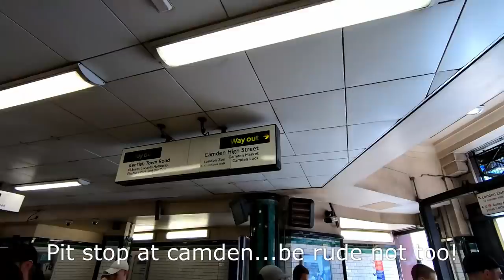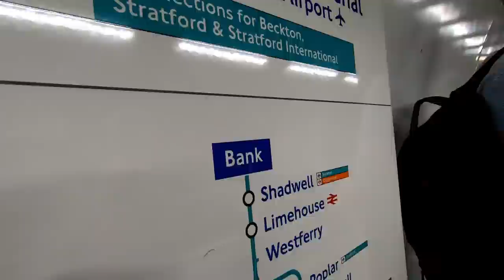Meatopia 2019 & Camden Street Food! HEAVEN!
Another different style of video for you all today, you all know how much I love my food! It's no secret haha well in today's I go to London Camden and sample the street food and then head on over to Tabacco Dock to Meatopia 2019, an EPIC BBQ festival, flipping great day out and can't wait till next year's haha!

I'd love to hear your thoughts on this style of video, do you want to see more like this,

Please feel free to drop a comment below with any questions you have, I’m always happy to help where I can 😀 oh and give the video a like and share if you enjoyed it, I’d really appreciate it.